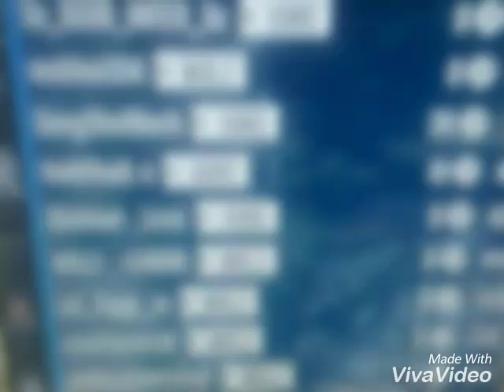XXRS vs (WGLZ Takes L'z)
The squad be XXRS WE GIVE L'Z

SONG -MO3- COMPUTERS